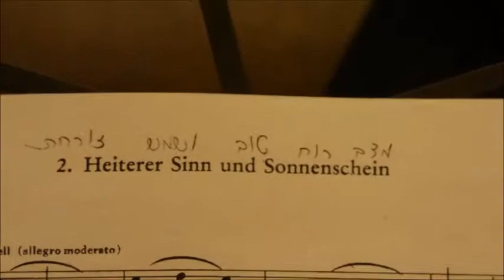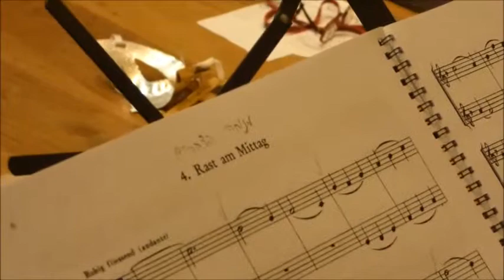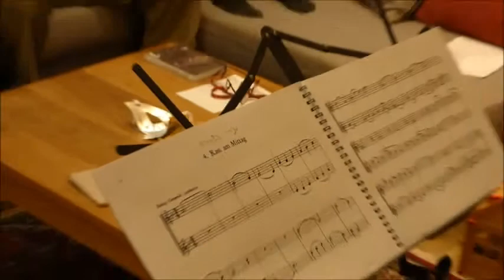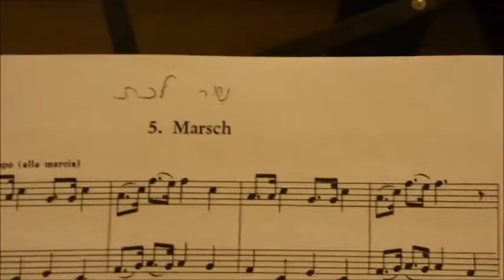Recorder Concert Nitzan and Ela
קונצרט חלילית ע"י ניצן ואלה בבית זמורה
4 במרץ 2016